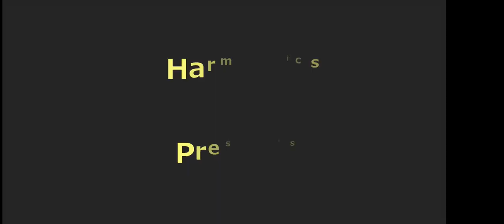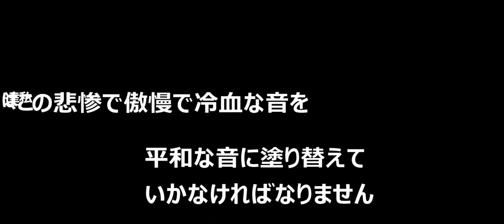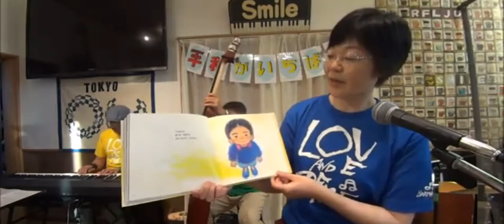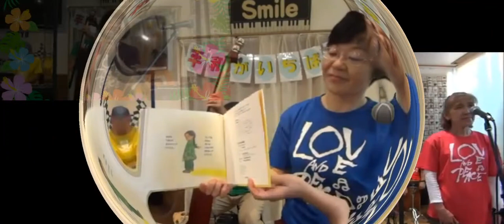平和がいちばんコンサート2021 ダイジェスト版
平和がいちばんコンサート　２０２１年８月８日（日）